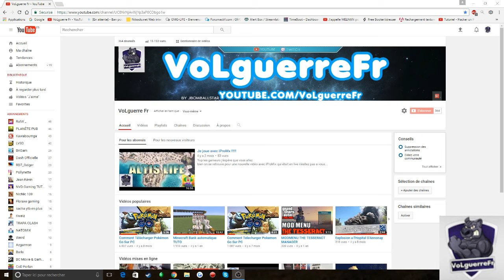ANNONCE IMPORTANTE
Yop les gameurs j'éspère que vous allez